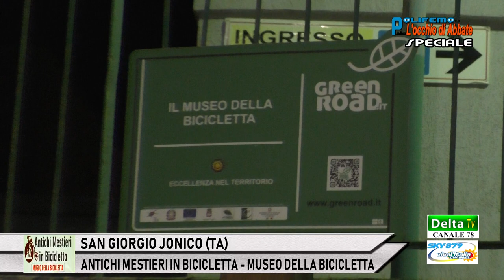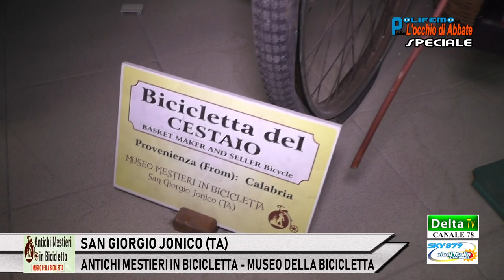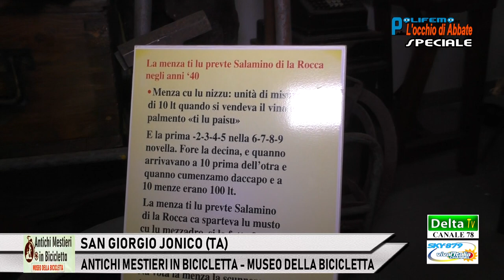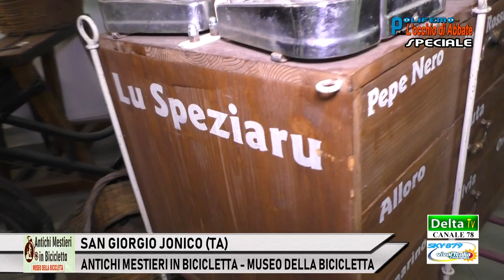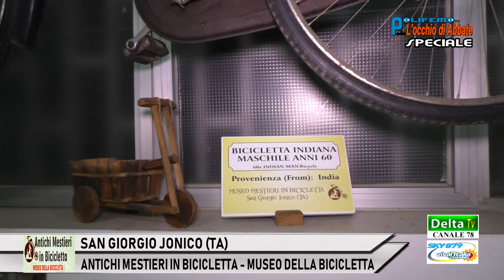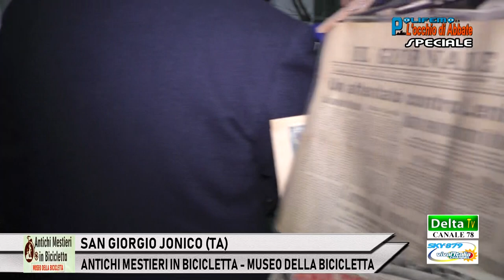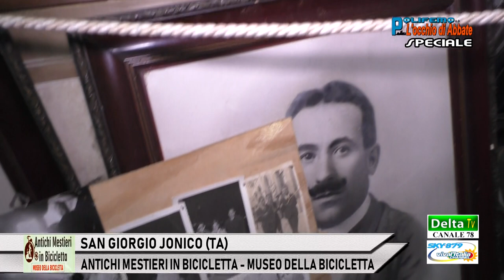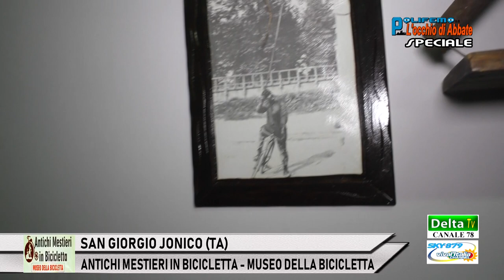SAN GIORGIO J. (TA): ANTICHI MESTIERI IN BICICLETTA - MUSEO DELLA BICICLETTA